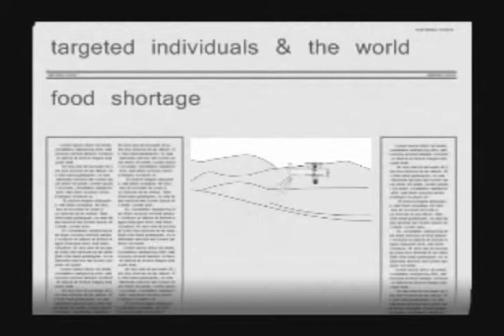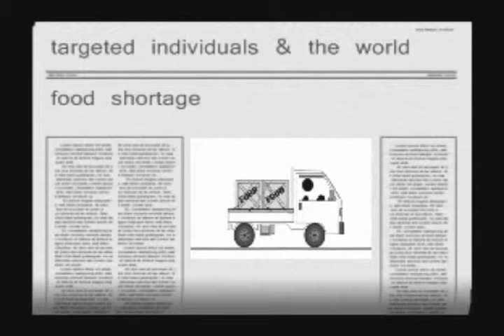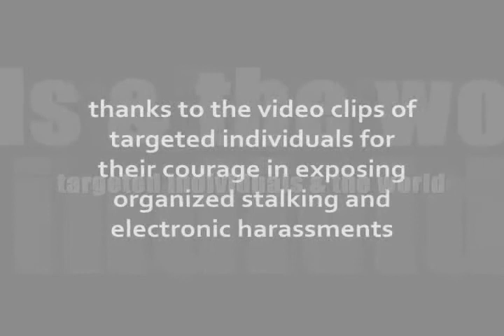news world 31 - FOOD SHORTAGE